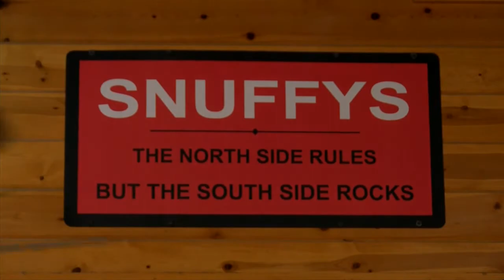Snuffy’s Bar Hosts Vaccination Clinic